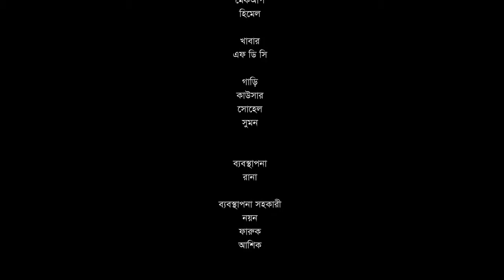15 Din ১৫ দিন Bangla New Short Film 2018 Siam Ahmed Tanjin Tisha Neelanjona Neela 720p Web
15 Din ( ১৫ দিন ) - Bangla New Short Film 2018 - Siam Ahmed - Tanjin Tisha - Neelanjona